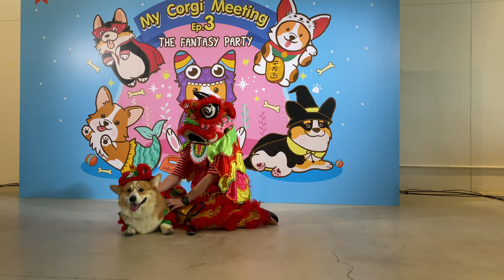Pets | บุกงาน Corgi Meeting (พบฝูง“คอร์กี้” เป็นร้อยๆ ประกวดชุดแฟนซี วิ่งแข่งคอร์กี้รัน)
การรวมตัวของน้องหมาขาสั้นคอร์กี้ที่อลังที่สุดในประเทศ..พร้อมเทคนิคฝึกน้องหมา ประกวดชุดแฟนซี วิ่งแข่งคอร์กี้รัน งานดีๆที่พลาดไม่ได้~

Vlog ตอนพิเศษนี้ พาเพื่อนๆมาพบความคิ้วท์ ฮาๆ ขอน้องหมาขาสั้น “คอร์กี้ (Welsh Corgi)”ไง  จะใครล่ะ จะมาพบน้องคอร์กี้ รวมตัวกันเป็นร้อยๆตัวแบบนี้ หาที่ไหนไม่ได้อีกแล้ว นอกจากงาน Corgi Meeting ที่จัดขึ้นทุกปี โดย กลุ่มคนรักคอร์กี้ที่ชื่อว่า MY CORGI นำโดยพี่ลีน่าและทีมแอดมินที่น่ารัก
กิจกรรมในงานปี 2019 ที่ผ่านมานี้ น่าสนใจฝุดๆ อาทิเช่น เคล็ดลับฝึกน้องหมา งานประกวดชุดแฟนซีของเด็กๆกับเจ้าของ ตบท้ายด้วย CORGI RUN ที่น่าร้ากกกและป่วนมากๆ เล่นเอาเรียกเสียงเชียร์และเสียงหัวเราะได้มากจริงๆ
ติดตามความน่ารักของเจ้าขาสั้นกันในคลิปตอนพิเศษนี้ได้เลยคร่า ต้องขอบอกก่อนว่า รอไปงานที่จะจัดขึ้นครั้งหน้าไม่ไหวล้าวววววว 😊
ต้องขอขอบคุณพี่ลีน่าและทีมงาน รวมทั้งผู้สนับสนุนมากๆเลยค่า งานดีมีคุณภาพ ไม่เสียค่าเข้าอีกต่างหาก
* ถ้าชอบกดไลค์ ถ้าใช่กดแชร์เยอะๆน้า ใครชวนเพิ่ลๆมา กด subscribe จะเลิ้ฟมากเลยจ้า *
CORGI MEETING is the annual activity for Corgi lovers from every corner in Thailand gathering together to meet and greet and share their experiences of keeping CORGI.
Together with the super fun activities such as fancy-dress competition of Corgis and owners, Corgi’s run and dog’s behavior consulting by famous dog trainer, Kru 1 superdog.
 Sincere thanks to P’ Leena, the founder of “My Corgi” group and her team, for organizing such a wonderful and enjoyable meeting activities.

Thanks for the beautiful musics:
Ascence – Rules
Julius Dreisig - Invisible
2SCOOPS - Donuts (Radio Edit)